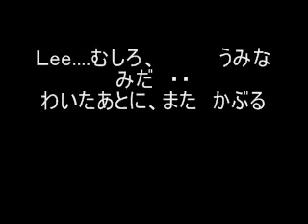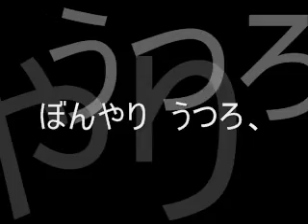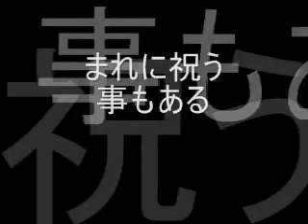うみなみだ（海涙）・・・・・・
波に波がかぶさる　はかなさを歌ったものです